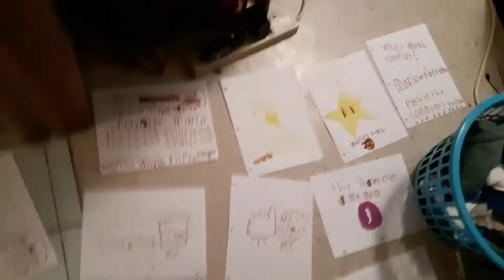Mario versus fortnite who will win? watch to find out